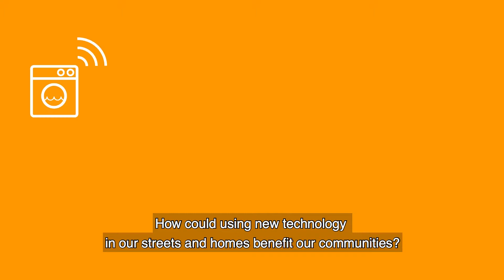The REPLICATE project - Bristol pilot animation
DescriptionExploring new technology for smarter streets and homes.

Over the next few years, people in Ashley, Easton and Lawrence Hill could trial new technologies to help them save energy and money, and explore new ways of travelling around, as part of the REPLICATE project.  The project will research how smart technology could benefit local people and neighbourhoods.  The trial aims to reduce energy use, rethink transport choices and use infrastructure, such as lampposts, in new ways.  There will be plenty of opportunities for local people and community groups to get involved and shape the initiatives together.